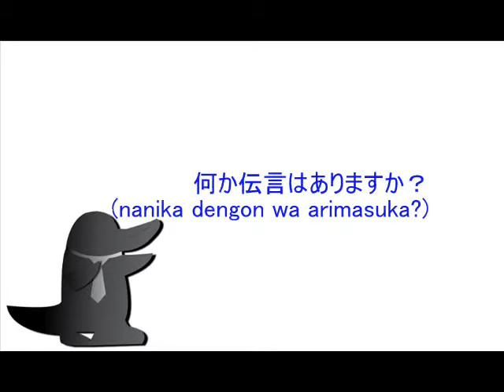One phrase Japanese for business-Would you like to leave a message-